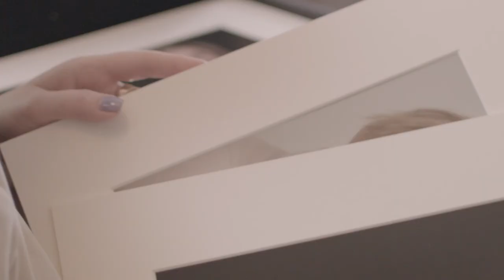Jennifer Roberson Studio